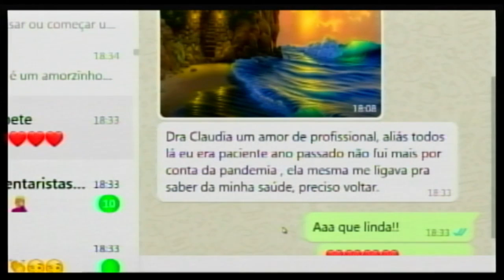Saúde Agora - Claudia Cavassani, nutricionista da Unimed Piracicaba 14 05 21